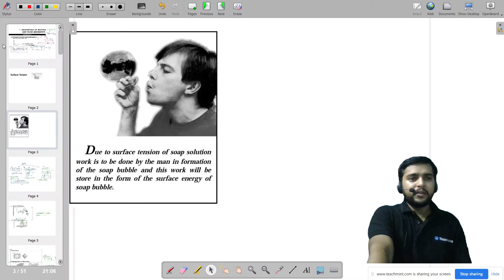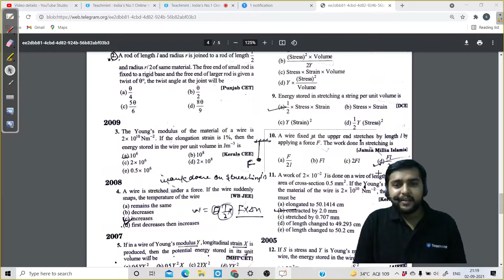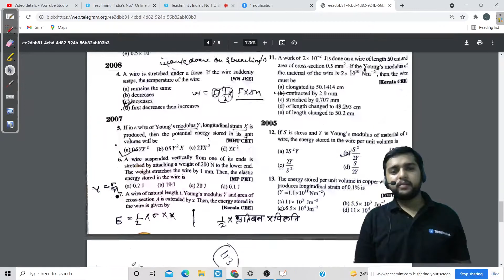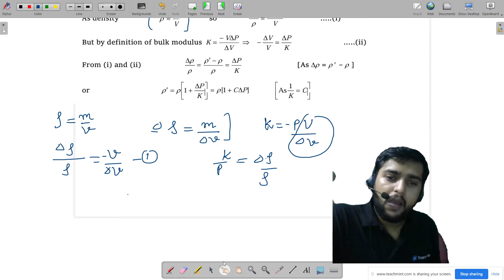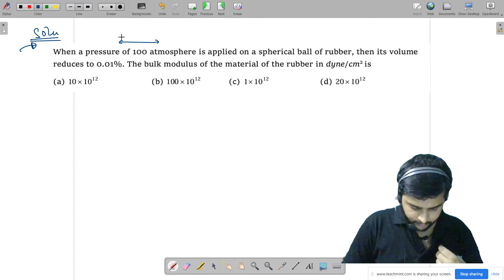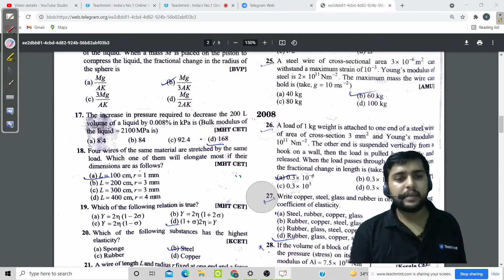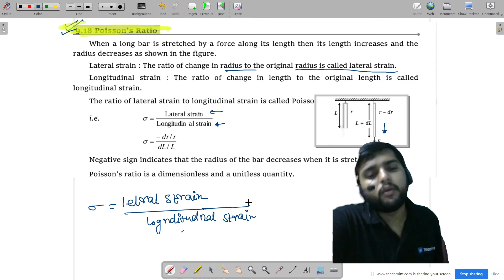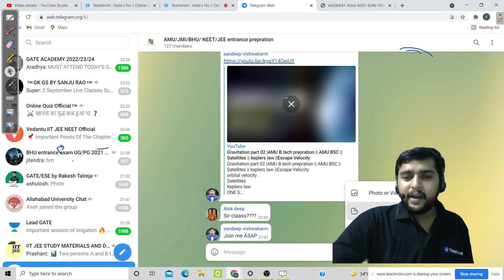fluid mechanics part 02 || bulk modulas and elasticty || AMU B.TECH entrance prepration || STBG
FlUID MECHANICS IN ONE SHOT  || AMU Btech ||Elasticty || Hook's law || 5 to  6 marks in just 3 video.
Hook's Law
young's ,Bulk and rigidity Modulus
Work Done in Streching a wire .
Poisson,s ratio and Thermal Stress .

📢 Join 🚀 Telegram Group (for Notes, Doubt Solving, Clearing Every doubt)

Join Guys, In these Groups, You will find person like you, preparing for the respective Exam. You can clear any doubt regarding Exam and Ask any Doubt🙌
We'll help you for sure

Set Time Bound Goal

Hello Guys, It's me Sandeep Vishwakarma, Owner of Set Time Bound Goal.

Set Time Bound Goal brings a Crash Course for AMU, BHU, JMI B.Tech /BSC Entrance 2021 in Very Minimal Fees. This is going to be very useful for you Guys.

Benefits of Buying a Prime Subscription of Crash Course:
✨  Minimum Fees, Quality Education🧡
✨  Daily LIVE class with your favorite teachers
✨  Unlimited Doubt Solving in Live class
✨  Fun interactive learning in Your Language
✨  Get full access to Study Material which Includes, Daily Practice Papers, Notes after Every Session
✨ 24×7 Support by Our Staff
(You can ask any doubt offline as well)

🔶Team member
1.Sandeep Vishwakarma Sir (B.Tech AMU)
Founder of STBG ~ Contact  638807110
2. Omkar Shrivastav Sir (B.Tech)
3. VK Sir (Mathematics)

If you are interested in joining our Live Class, Institute You should fill this form, Our Staff will Contact you! 👍

We provide following Courses in a Best Proper Way, and in the Minimum cost You can afford.

🔹JEE MAIN
🔸AMU/NEET PHYSICS
🔹AMU BSC
🔸BHU BSC
🔹ALLAHABAD UNIVERSITY
🔸CUECT
🔹AMUl/JMI CLASS 11
🔸AMU/JMI  DIPLOMA

(You can take admission in any course which you want.)

1. AMU Admission 2021
2. AMU Application From 2021
3. AMU Prospects 2021
4. AMU Registration Process 2021
5. AMU
6. AMU Admission Date 2021-22
7. AMU Full Admission Procedure
8. AMU Entrance Exam 2021

For Only You Guys💛:
अगर आप ALIGARH MUSLIM यूनिवर्सिटी/BHU / AMU की तैयारी कर रहे है तो यह एक बेस्ट चैनल है आपके लिए।
 यहाँ आपको डेली लाइव क्लासेज मिलेंगी।  STUDY  MATERIAL
भी प्रोवाइड कराया जाएगा,सब कुछ फ्री रहेगा,आपको कोई शुल्क  देने की जरुरत नहीं रहेगी | ये हम UNIVERSITY  के छात्रों के तरफ से एक छोटा सा एक कदम अपने छोटे भाईयो  के लिए।।

(You must check out it Once)